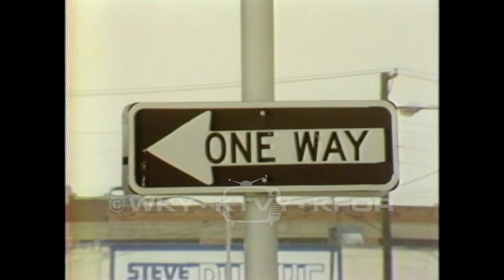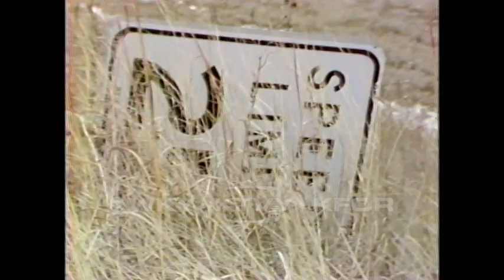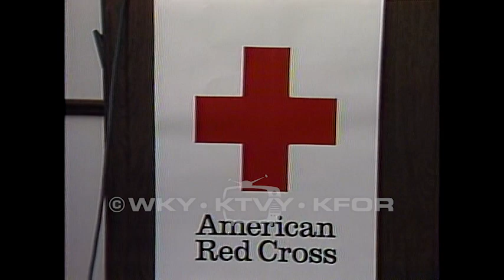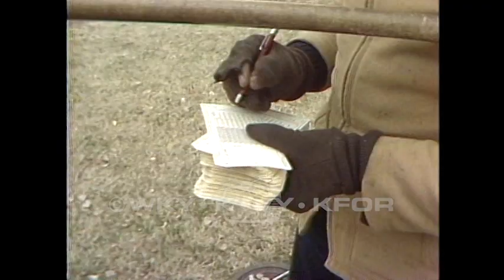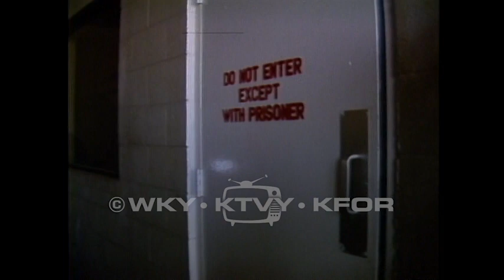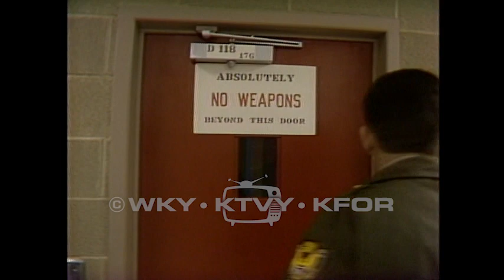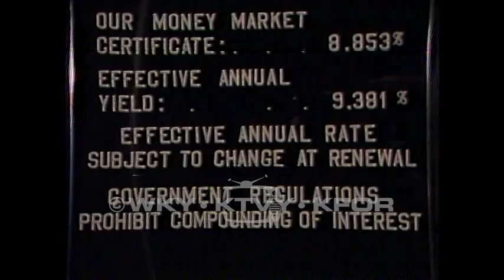Tape 745. 1983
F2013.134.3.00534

Description: 1. City vandalism 5:30pm – City council has voted to raise fines for people who have stolen traffic signs. When signs are removed people can get hurt. 02/08/1983; 2. Carrier alert 5pm – Mail carriers can help contact emergency agencies on behalf of people who live alone under a program called carrier alert. The program requires advanced registration through The Red Cross. 02/09/1983; 3. Truckers meet governor 5:30pm – Independent truck drivers have met with Governor Nigh. They report that Nigh supports what they are doing. 02/11/1983; 4. Water fraud 6pm – Oklahoma City has a higher amount of trihalomethane in the drinking water than the federal government recommends. A company has been contacting OKC residents and recommending that they buy water softeners or other additives to make the water safe. 02/12/1983; 5. MWC drug arrests 5pm – Many people have been arrested in connection with the sale of drugs to teenagers. 02/13/1983; 6. Durant no deputies – Bryant County has a new jail. Bryant County Sheriff has had to fire deputies in order to pay for the new jail. 02/14/1983; 7. Interest withholding 5pm – Under new tax plan banks will have to withhold 10% of interest customers earn. A banker comments on the new policy. 02/17/1983; 8. Okies for OK. 6pm – Families of county commissioners are members of a support group called Okies for Oklahoma. 02/19/1983; 9. Loco move – Cranes are used to move a train car. 02/20/1983; 10. USS Carr 5:30pm – Family of Paul Henry Carr will travel to Seattle for the launching of a guided missile frigate named for him. 02/22/1983; 11. Oil rig count 5:30pm – A man says that lower oil prices will lead to less rigs. 02/23/1983; 12. Oil truck fire 5pm – Firefighters at the scene. 02/25/1983; 13. O.B.A. reward 5pm – Oklahoma Banker’s Association gives two men $500 each for helping to solve a robbery. 02/28/1983; 14. Body found 10pm – Helicopters overhead. 02/28/1983; 15. York on Bellmon 5pm – York calls for Bellmon to be more forthright with the legislature. 03/01/1983; 16. (Prague) kidnapping 5pm – A woman describes her interaction with the man who kidnapped her child. 03/05/1983; 17. Tulsa bus wreck 5:30 – A bus accident has resulted in injuries. A student who was riding the bus is interviewed. 03/08/1983; 18. Baby bed shortage 5:30pm – A shortage of neonatal beds and nurses will increase due to furlough of nurses and increase in birthrate. 03/08/1983; 19. PIK program / No tax – PIK program participants will be liable for income taxes after receiving in kind payments rather than when they sell the grain and receive income. Farmers want this to be changed. 03/09/1983; 20. School land commission 5pm – Competitive auction has yielded higher leases than in previous years. A man says this is unusual and that school lands will never be sold. 03/10/1983; 21. Gays speak out 5:30pm – A woman says that discrimination makes it difficult for people to make themselves known. She also objects to the term “normal.” 03/11/1983; END

Coverage: Durant (City), in Oklahoma (USA)
Midwest City (City), in Oklahoma (USA)
Muskogee (City), in Oklahoma (USA)
Oklahoma City (City), in Oklahoma (USA)
Prague (City), in Oklahoma (USA)

Extent (quantity/size): 0:30:22

Subjects: Bank robberies / Banks and banking / Correctional institutions / Corruption / Farmers / Fraud / Letter carriers / Local government / Neonatal intensive care / Oil well drilling rigs / Public utilities / Self-help groups / Taxes / Television news programs / Truck drivers